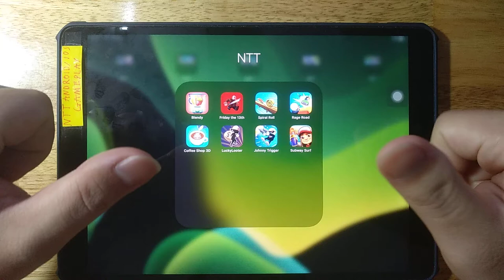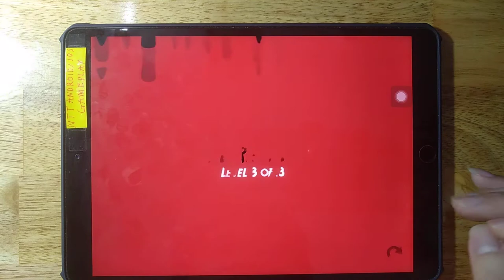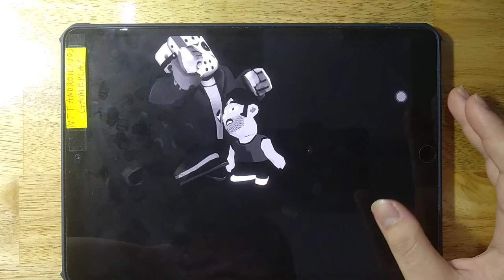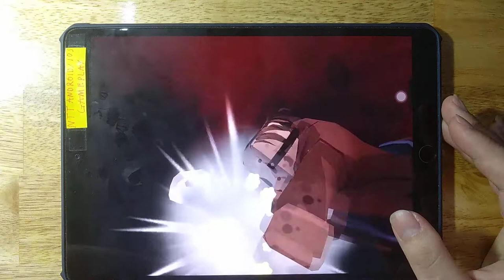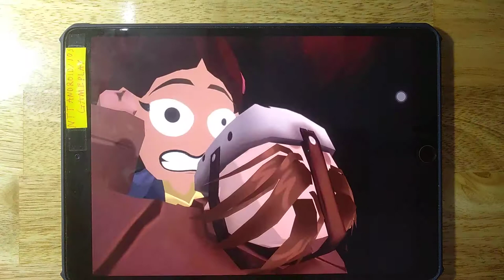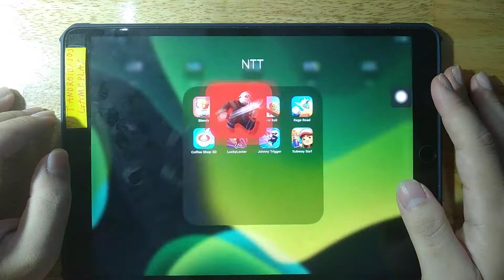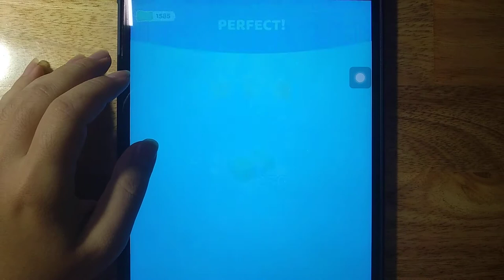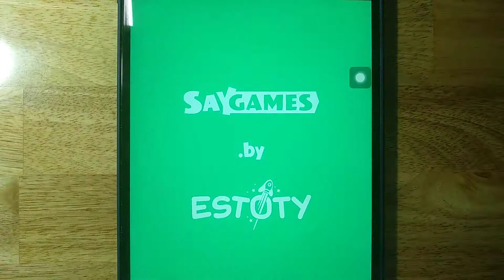Blendy, Friday The 13th, Spiral Roll, Rage Road, Coffee Shop 3D, Lucky Looter, Johnny Trigger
Blendy, Friday The 13th, Spiral Roll, Rage Road, Coffee Shop 3D, Lucky Looter, Johnny Trigger, Subway Surf

Android GamePlay
iOS GamePlay
iPad GamePlay
GamePlay Walkthrough